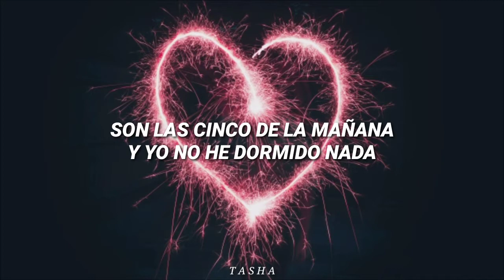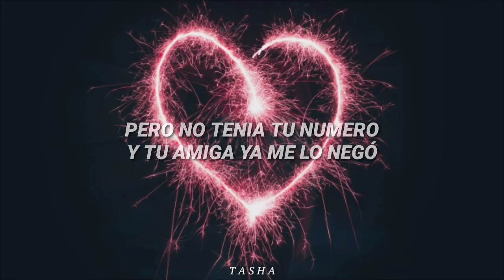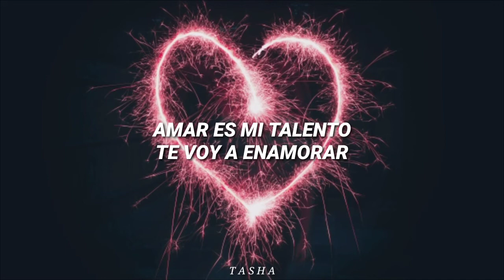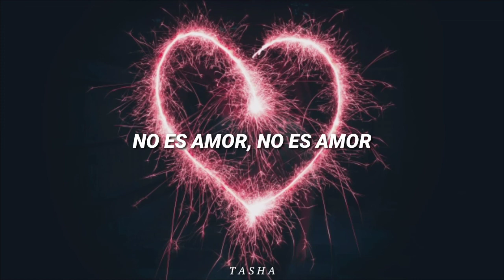Obsesión - Aventura (Letra)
Obsesión by Aventura (Letra)